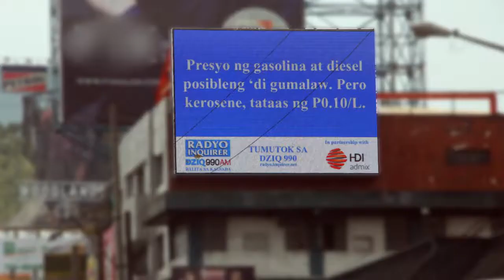Radyo Inquirer Balita sa Kalsada